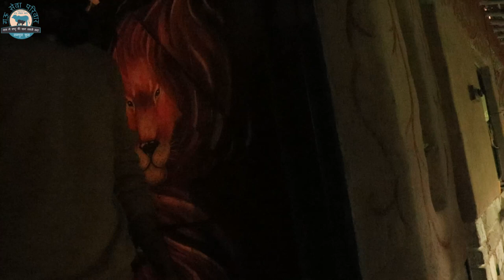Our visit on @peepalfarm Part-1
Hindi
गौ सेवा परिवार एक जानवरो का हॉस्पिटल है
जो बठिंडा के जिला रामपुरा फूल (पंजाब) में
2013 से चला आ रहा है
हम अभी तक हम 5 हजार से भी ज्यादा
बेजुबानो की मदत कर चुके हैं
और हर महीना 100 से भी ज्यादा जानवर हमारे हॉस्पिटल में आ रहे हैं
 ये सेवा जारी रखने के लिए हमे आप सभ की जरूरत है

English
Gau Sewa Parivar is an animal hospital
Which is in Rampura Phul ,district, Bathinda (Punjab)
serve for voiceless animals since 2013
Till now we rescued more than 5 thousand of animals
every month 100+ case came in our hospital
And we need you all to continue this service